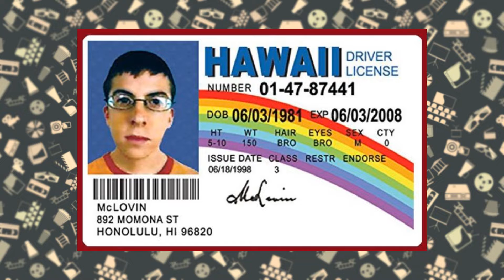3 FILMES PARA VER E SE ATRASAR NO DIA DO ENEM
3 FILMES PARA VER E SE ATRASAR NO DIA DO ENEM 2018,
não se preocupe que não dei spoiler do filme porem o video ficou bem curto só para esse dia feliz não passar em branco.
Participe do grupo no WhatsApp